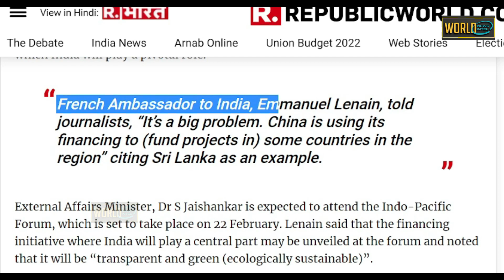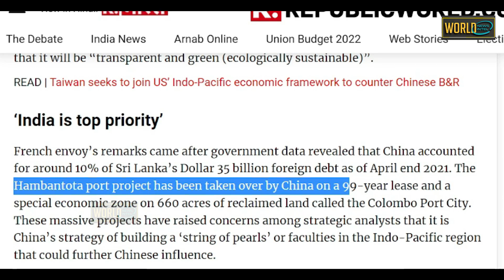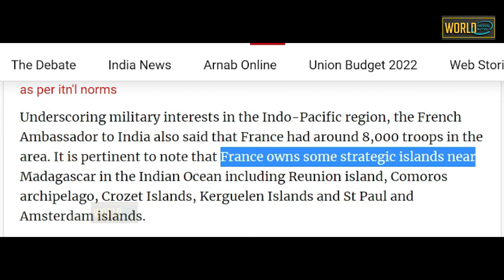चक्रव्यूह में घिरे Europe ने मांगी भारत से मदद \EU wants India to join in financing initiative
France, which assumed EU presidency last month, has said that it is willing to work with India to ensure transparent financing in the Indo-Pacific region

Sound Source